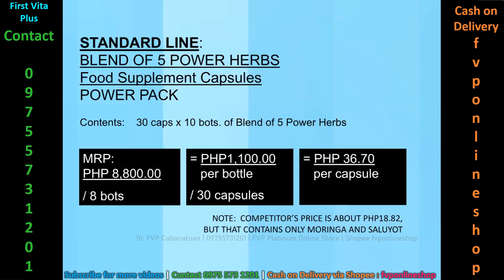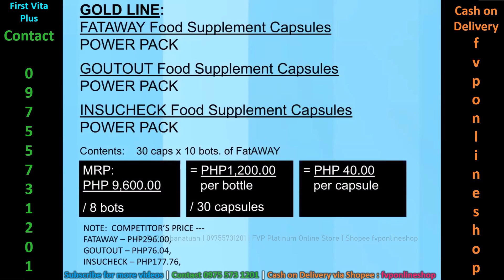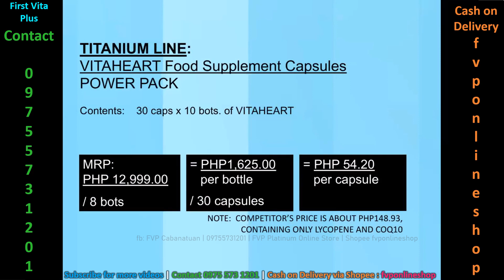FVP Food Supplement Capsules POWERPACKS